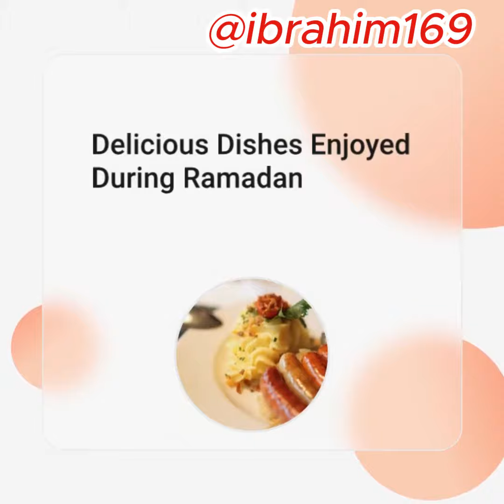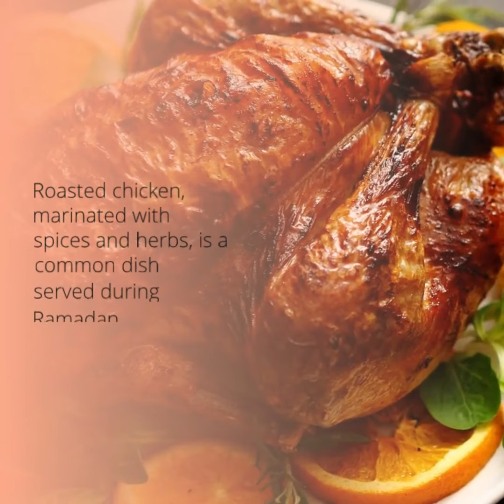Ibrahimchannel169#Popular dishes of Ramadan#ramadan,ramadan recipes